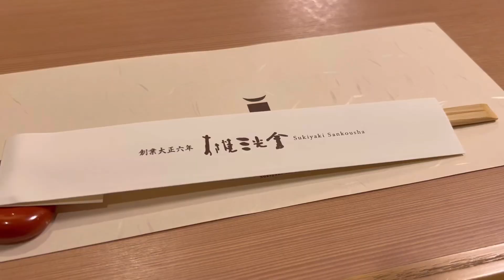【札幌グルメ】すき焼の美味しいお店 すき焼三光舎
札幌で美味しいすき焼き食べたいね！となったときはこの『すき焼三光舎』さんに行くことが多いです。グループ宴会などにもいいですね。
秘伝の味噌だれでのすき焼は満足度高くおすすめです。

グループ宴会でのコース料理となりますので参考になれば幸いです。

北海道日本ハムファイターズ、エスコンフィールド北海道、Ｆビレッジに関する動画一覧を見るにはこちらの再生リストからご覧いただけます。

【雪道・雪景色・雪の生活】
北海道札幌市、主に北方面の雪道や雪の風景、生活の様子などを発信してます。こちらの再生リストから雪関連をご覧いただけます。